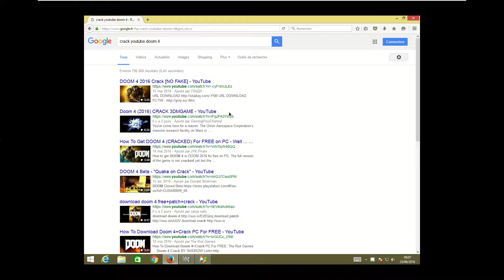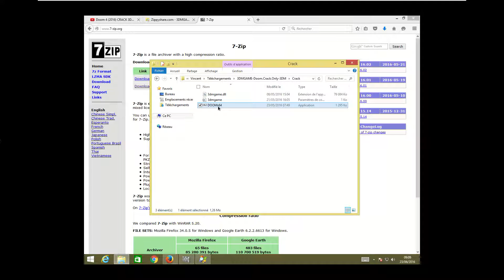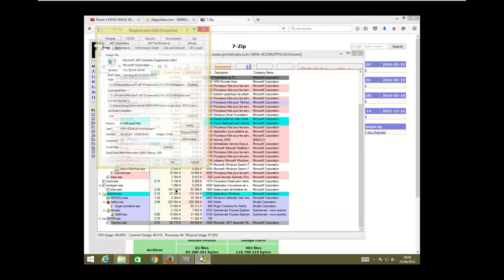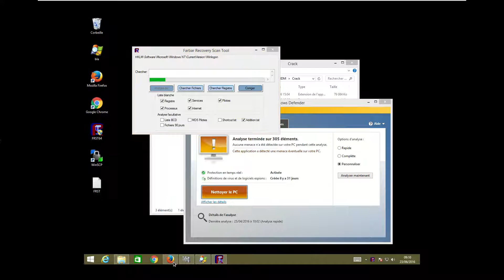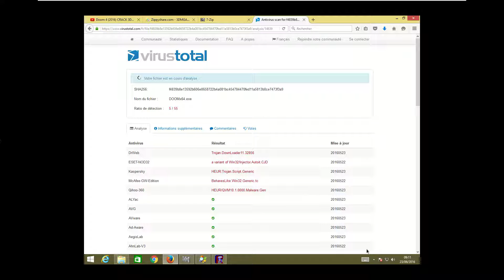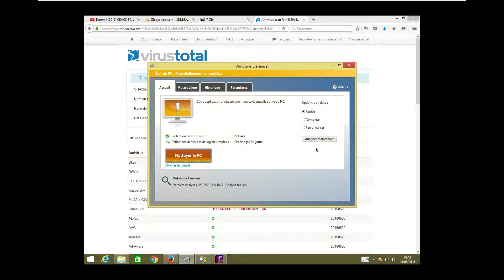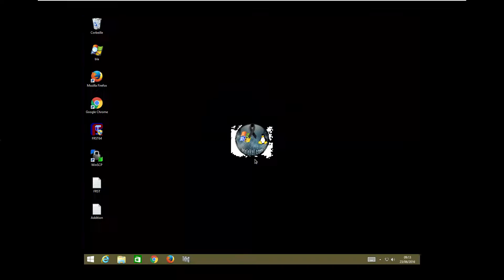Trojan RAT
Les Trojans de type RAT (Remote Access Tools), diffusé, comme c'est souvent le cas, par un crack permettent, en général, au pirate :
- le contrôle de l'ordinateur (le pirate peut bouger la souris comme s'il était devant le PC)
- d'effectuer des captures d'écran
- d'allumer la webcam, lecteur CD-ROM etc
- possède souvent des fonctionnalités de keylogger
- de voler les mots de passe stockés dans les navigateurs WEB
- de permettre le téléchargement et l'exécution de nouveaux malwares